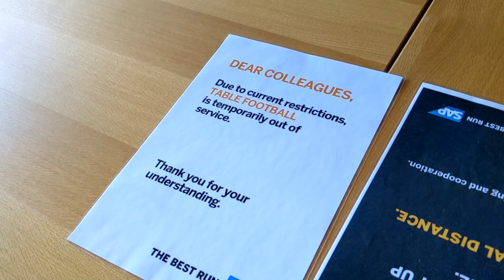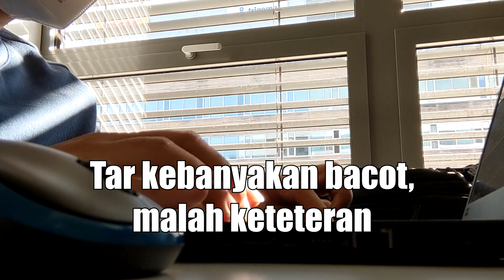BALIK KANTOR SETELAH 1.5 TAHUN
Pertama kalinya ke kantor sejak Maret 2020. Selama ini kerja selalu dari rumah. Ternyata sebenarnya kerja dari kantor tuh lebih menyenangkan sih: bangun pagi, udara seger, jalan kaki, bisa lebih konsentrasi, dll.

Kadang ada hal-hal yang ngga kerecord di video, biasanya gua taro di Instagram berupa foto atau video pendek. Channel ini adalah diary gua yang dibuat sesuka hati, kalo gak males dan kalo ada mood. Selain itu gak ikut-ikutan model channel orang lain. Jadi gak perlu nyaranin gua untuk bikin video kayak si A, kayak si B, atau C karena percuma, gak akan gua turutin juga. Thanks yang udah mampir, like dan share video-video gua.